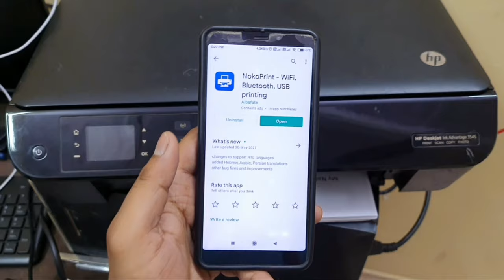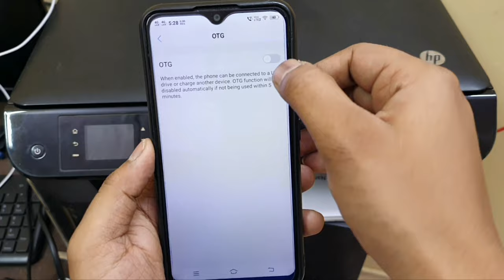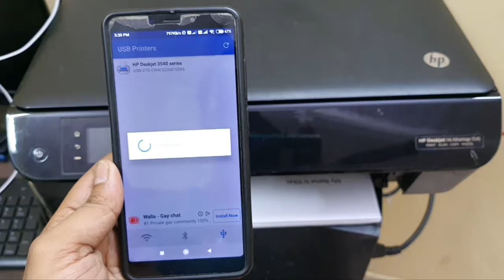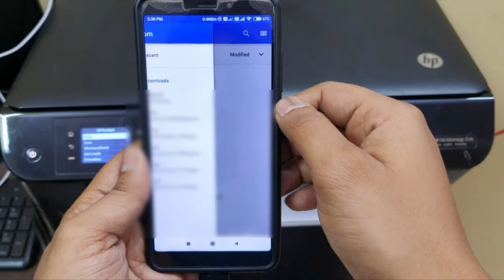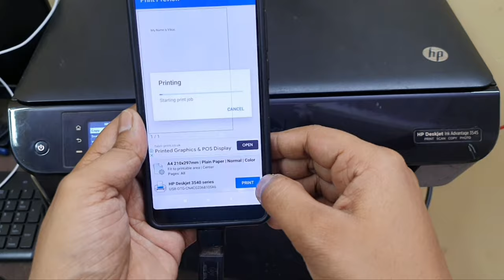Mobile Se Printer Kaise Connect Kare | How To Connect Printer To Mobile